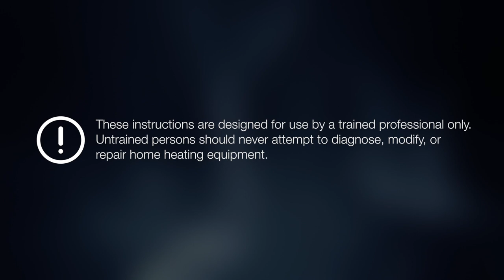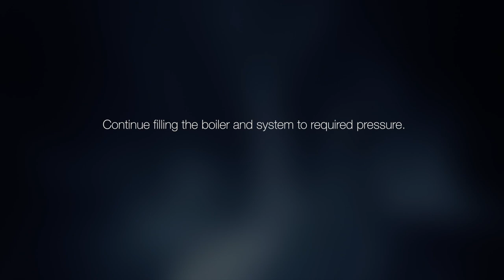Eliminating Air From the Heat Exchanger Pre-startup, on a K2 and K2 Combi Condensing Boiler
This technical video by U.S. Boiler Company demonstrates how to eliminate air from the heat exchanger on a K2 and K2 Combi condensing boiler.

These instructions are designed for use by a trained professional only. Untrained persons should never attempt to diagnose, modify, or repair home heating equipment.